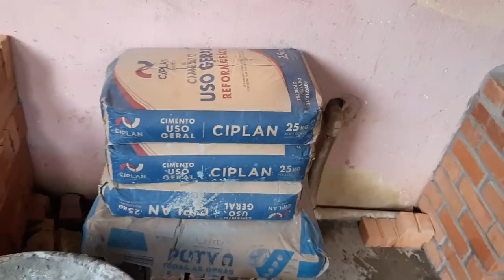UMA MASSA BEM CREMOSA E IMPERMEÁVEL